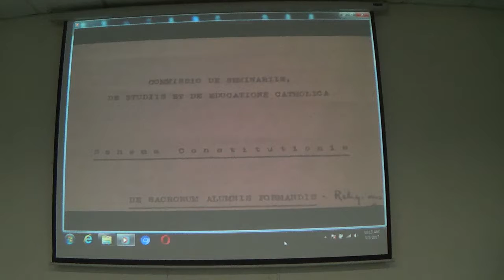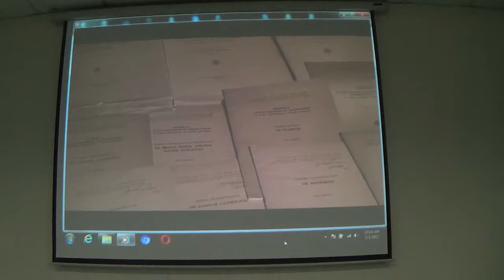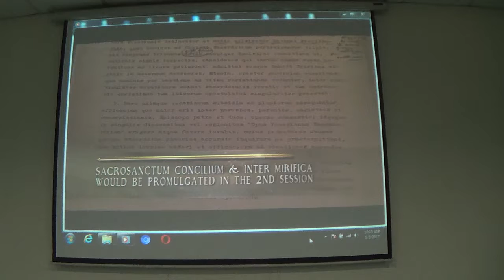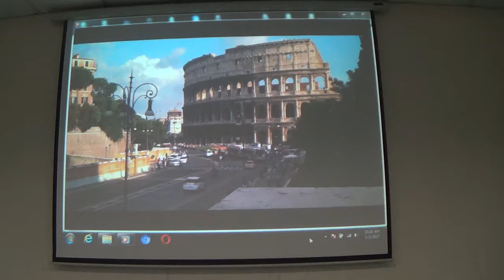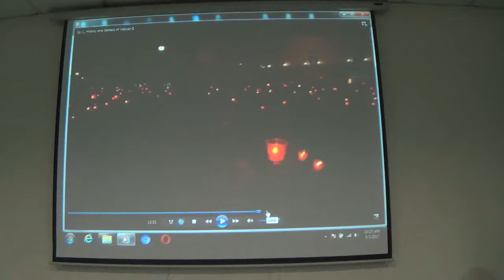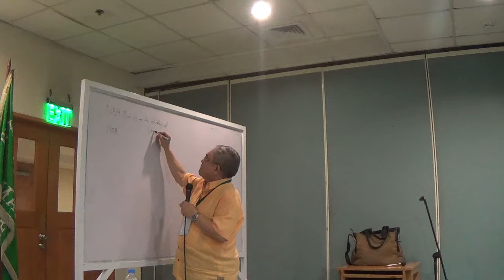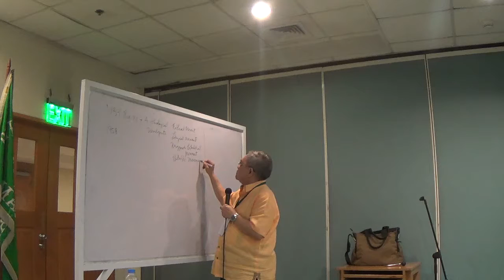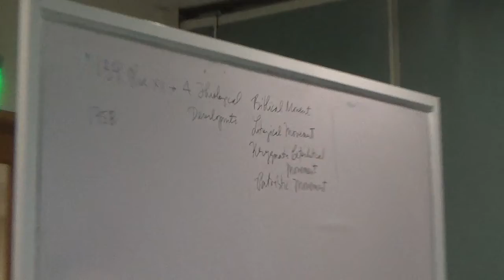05032017 certificate on catechetical leadership and supervision 5